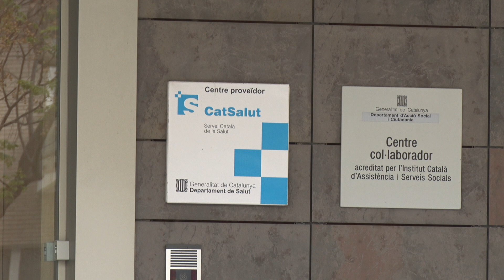El 80% dels interns de la residència de Salou, contagiats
Gairebé la totalitat dels interns de la residència de Salou s'han contagiat de coronavirus, amb sis víctimes mortals. El brot també afecta bona part dels treballadors d'un recinte gestionat pel grup STS i que funciona com a residència i sociosanitari.